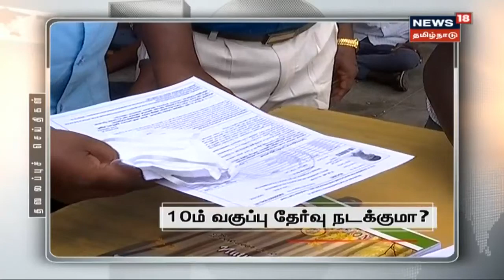காலை தலைப்புச் செய்திகள் | Today Morning Headlines | News18 Tamil Nadu | 09.06.2020